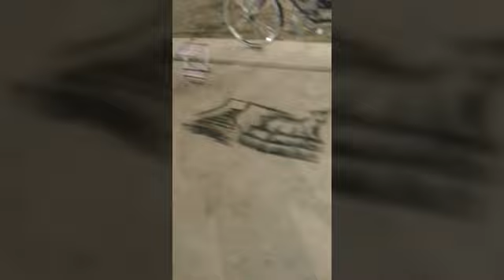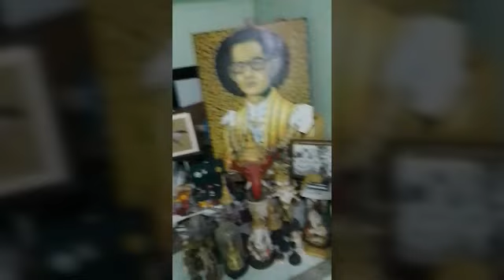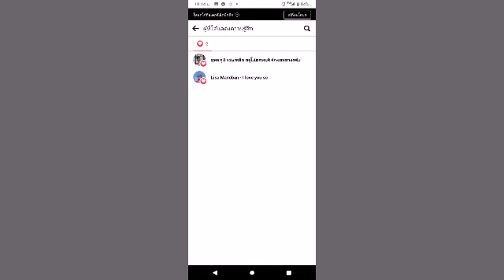z one ลพบุรี วาดสระแก้วลพบุรี 19 ธันวาคม ค.ศ. 2022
รับสอน รับงานศิลปะ รับปั้น 3D รับปริ้นงาน 3D ด้วยนะครับ รับปั้นมือปั้นพระต้นแบบและไม่ต้นแบบครับ โน๊ตไม่เก่งนะครับ 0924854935 คุณโน๊ต Teaching, receiving art 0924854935 Khun Note (เรียนออนไลน์ ติดต่อทางเฟส ถ้าเป็นทางไลน์เพิ่มเพื่อนทาง ID พิมพ์ 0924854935. ใส่ตัวเลขแล้วใส่จุดด้วยนะครับ เรียนออนไลน์ติดต่อมาได้ครับ ชั่วโมงละ 100 บ ติดต่อมานะครับ ดูงานอื่นได้ใน tiktok google youtube ครูโน๊ตลพบุรี)